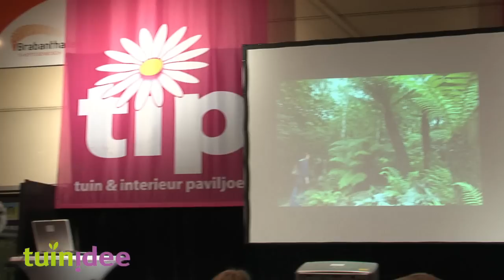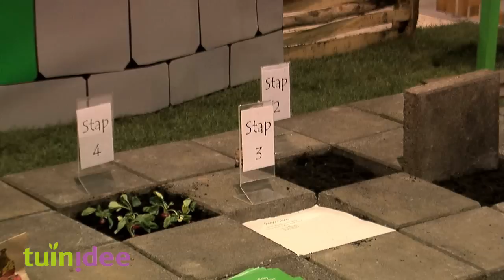Tuinidee Den Bosch 2010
TuinIdee Den Bosch is al 17 jaar het grootste en meest spectaculaire indoor tuinevenement van Nederland. Van donderdag 25 februari tot en met zondag 28 februari 2010 waren de Brabanthallen omgetoverd tot een paradijs voor tuinliefhebbers.

Als actieve tuinierder maar ook als genieter van het buitenleven kon u zich laten inspireren door de schitterende modeltuinen en nieuwste producten én laten adviseren door de ervaren tuinarchitecten en hoveniers. Na een dag TuinIdee 2010 was u helemaal op de hoogte van de mooiste en nieuwste ontwikkelingen en trends!